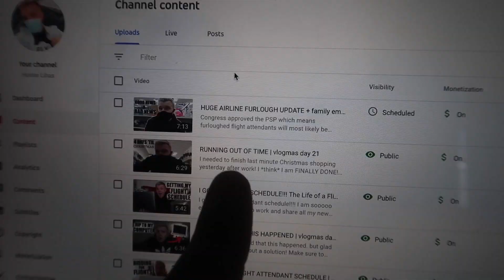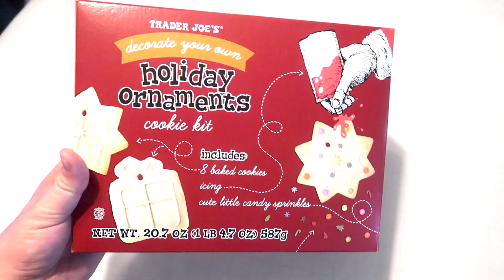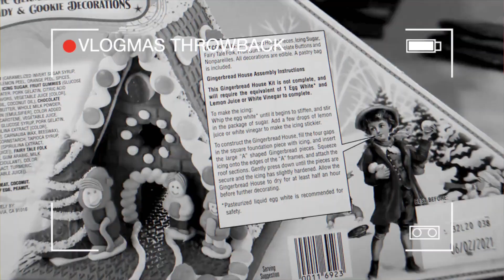trying to be festive (gone wrong) | vlogmas day 23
With Christmas just TWO days away, I tried to get more into the holiday spirit but it definitely went terrible..

Make sure to watch in HD1080p!